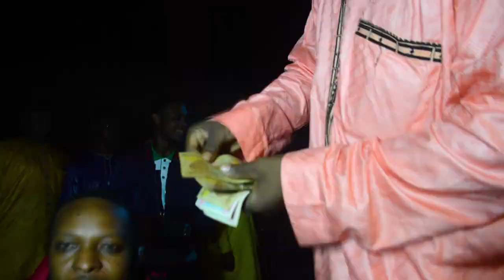ISMAILA DANG FEAT ROUFAY MALANG